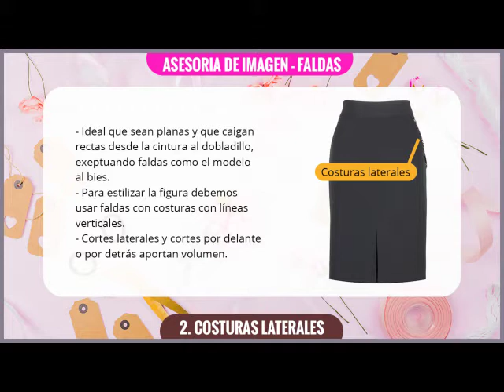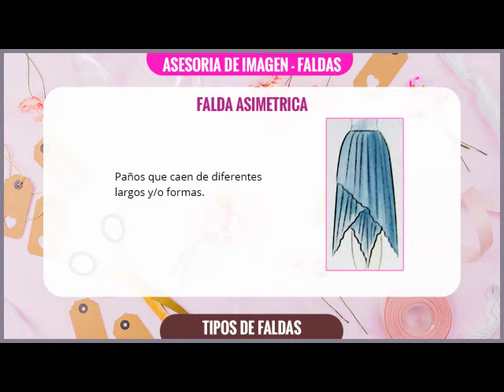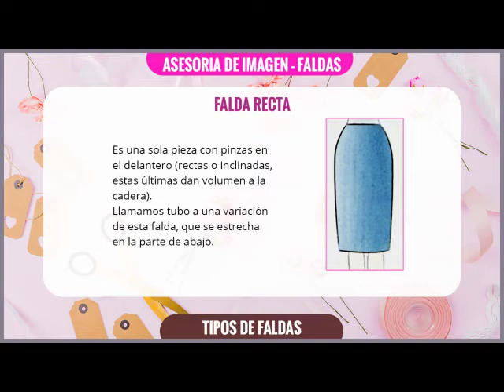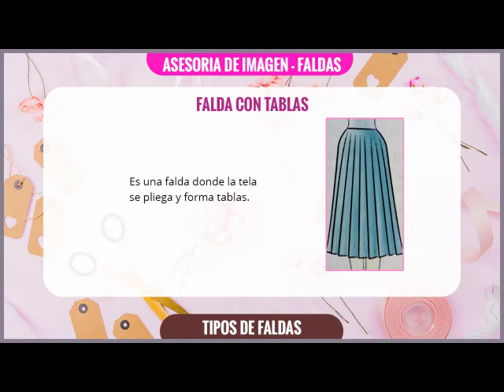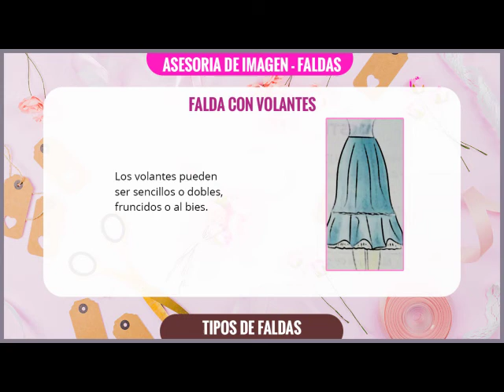ASESORÍA DE IMAGEN - FALDAS